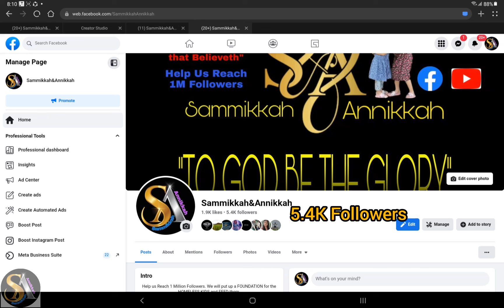FB PAGES | How I merged my 2 Pages with different names.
I merged my 2 pages with different names.